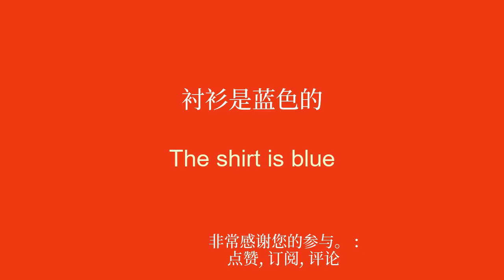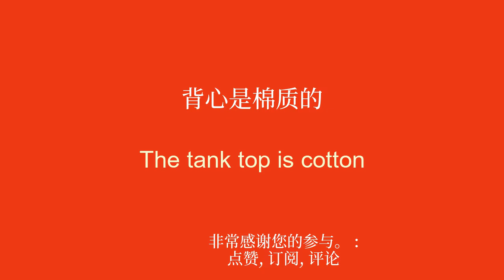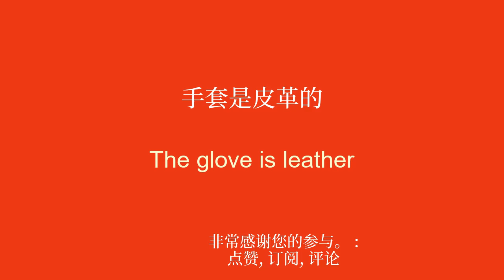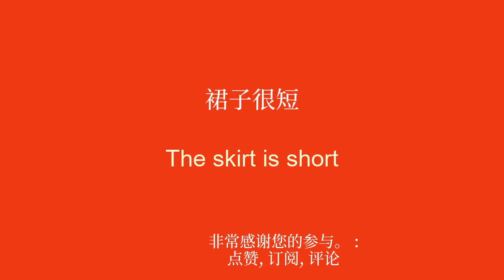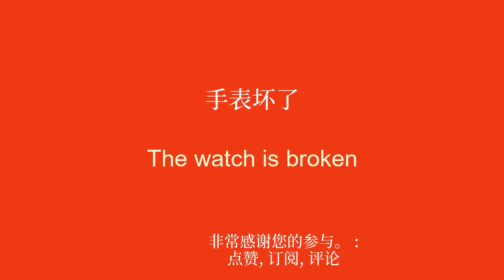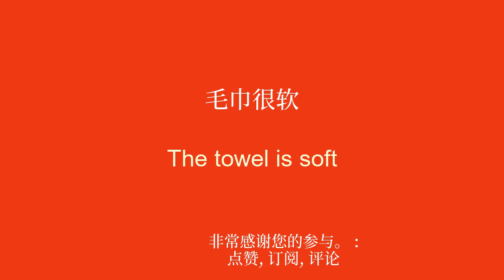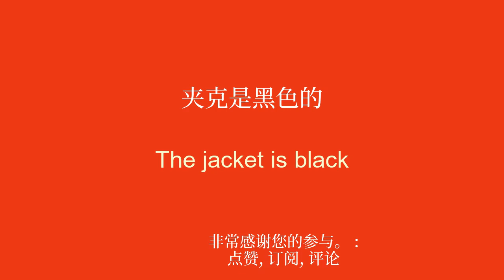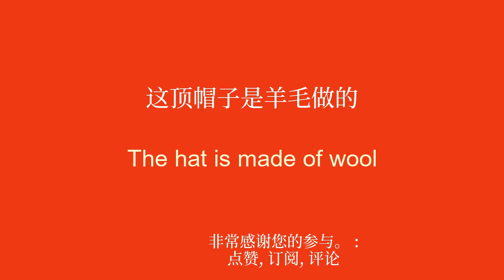用这 20 个常用单词和短语像母语一样说英语